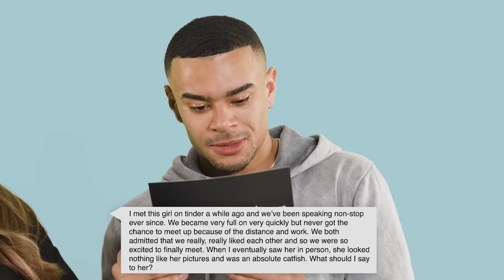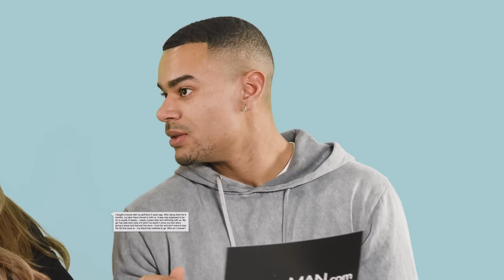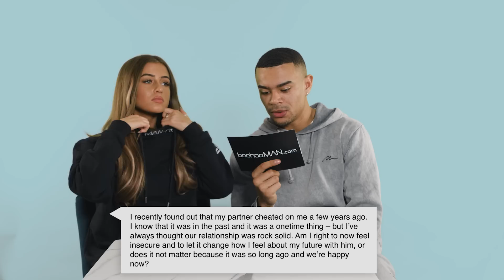boohooMAN presents: ADVICE WITH WES NELSON AND GEORGIA STEEL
boohooMAN Presents: Advice with Wes & Georgia 😂

We gave Wes and Georgia some of our follower's questions for their advice on everything from relationships to cheating scandals... 👀

For more content like this, make sure you're following us on socials;